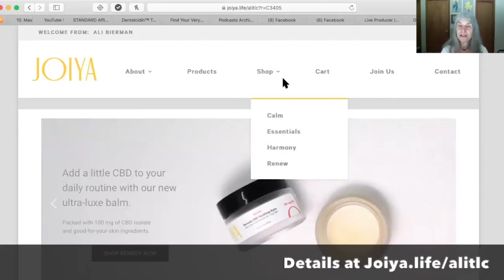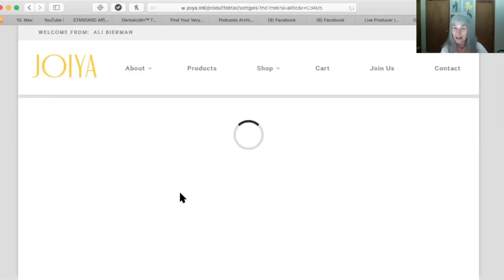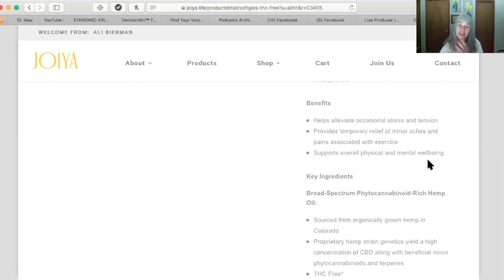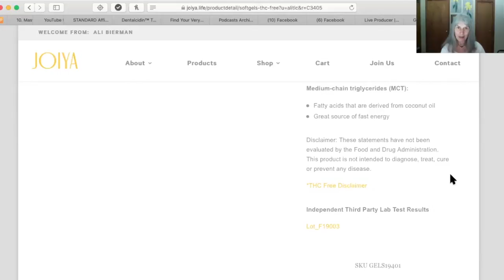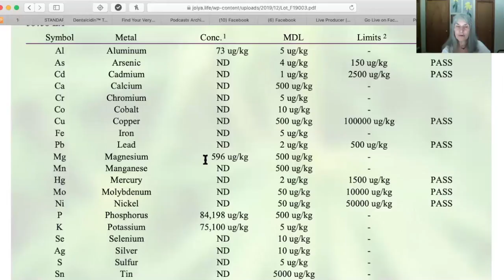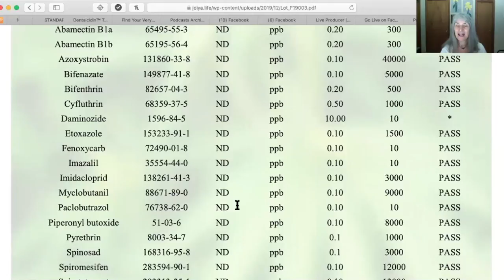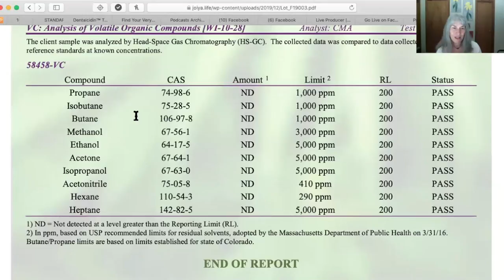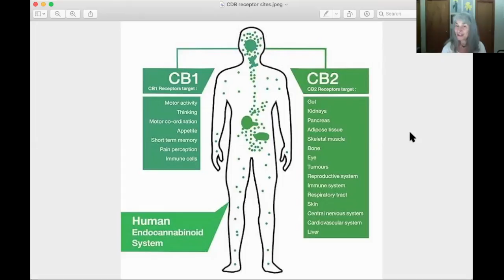CBD Basic Misconceptions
CBD is everywhere -= even in my local hardware store! HOW does that make sense?
Very few people understand what CBD is and how it works in our body. AND, in terms of organic - how do you know if it is and how do you know what IS and what IS NOT in that product and in wqhat amounts.
Scams abound. And People decide CBD does not work for them. But your body wants it. Discover the facts in this video. Then Learn more about your well being